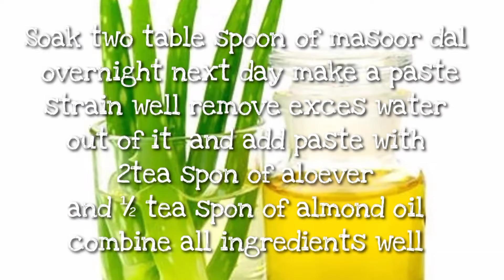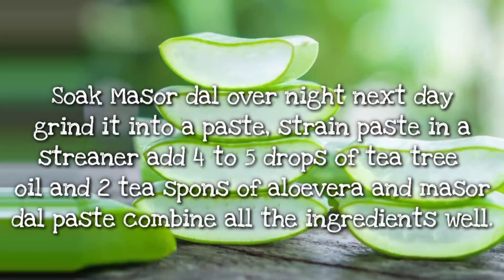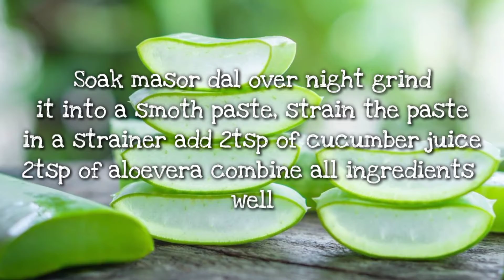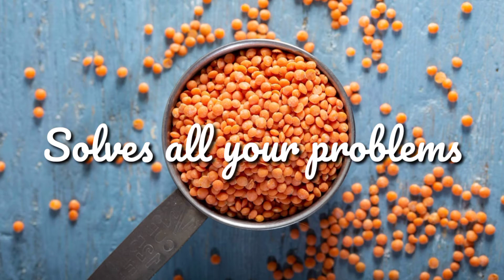EK week Main Gore banyain || Skin whitening MASOR DAL CREAM FOR ALL SKIN TYPES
1week Main Gore banyain || Skin whitening MASOR DAL CREAM FOR ALL SKIN TYPES